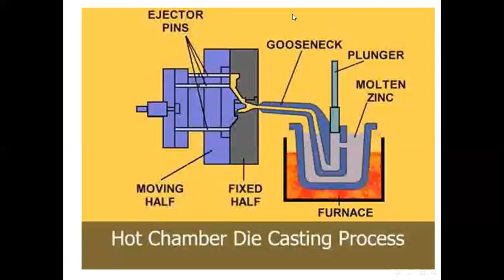lecture 4 - Casting I - part 2